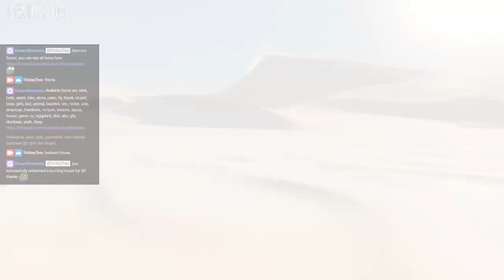Pony Plays: Uncharted: Drake's Deception on Crushing (Part 9)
Elena is awesome. No, seriously, she's fuckin' awesome. She's a badass bitch and I love her and why can't more NPC relationship characters be like her, yo. Also the security at this airport is lax af, everybody and they mothers got guns 'n 'nades.

In this chunk, we will:
- Learn it's good to die
- Kick an ass or two
- Learn Zer is a DINGLEBERRY
- Have THE CHAT suddenly appear
- Have a nice discussion about nuts'n washers
- Wonder where my death counter went
- There it is
- Learn Russian
- holy shit goddamn
- Make love to our girlfriend, the crate

If you enjoy dull commentary and bad dick jokes, you'll love our stream. Sundays, 6PM CST, IT'S A BALL.

Music used in this chunk:
64-bit (Pac-Man) OC ReMix by Peterrian Productions